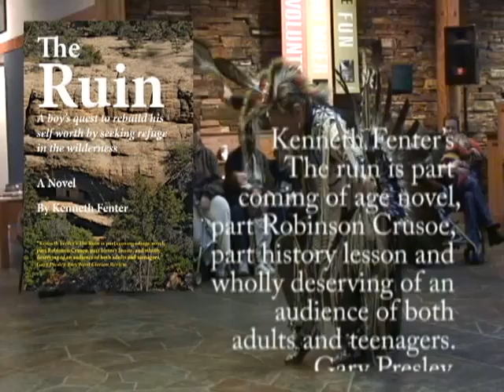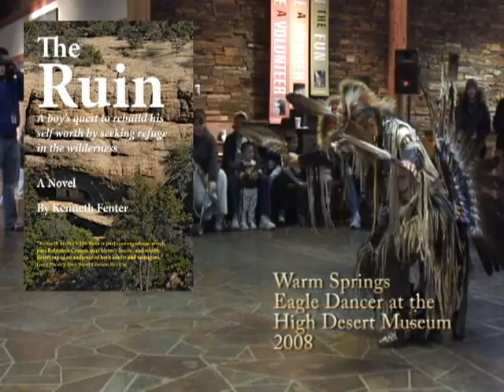Ruin Trailer for youtube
Mr. Clifton Kelly, high school teacher the last week of his career stands before his senior class during a lockdown while across town at the sister school a bullied freshman boy is shooting his classmates. As the hour wears on Mr. Kelly reflects back to himself as an eighth grader when on a day at the end of his eighth grade year, beaten by his bully, he had gone down to the road with his .22 rifle with the intent of doing the same thing. Instead he had taken a different path and run to the wilderness. There he had fought for a year in the struggle for survival and to find his self worth. His refuge is an abandoned cliff dwelling near Mesa Verde National Park. Encouragement comes to him in the form of a dream and a dancer of the Ancient Ones.